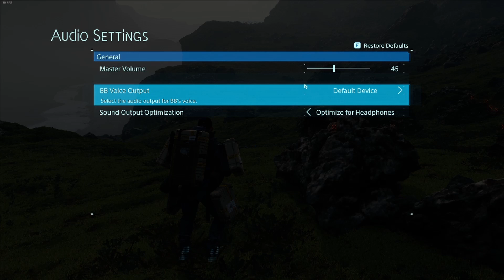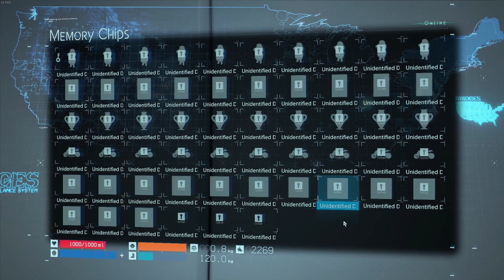Death Stranding EP.4 Cavemen MULES?